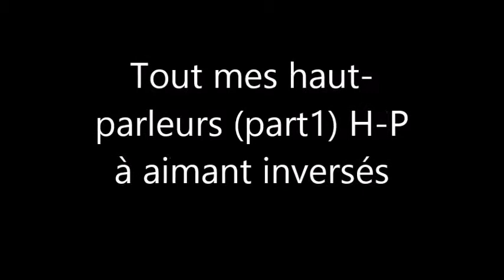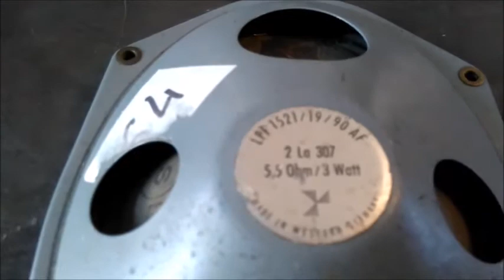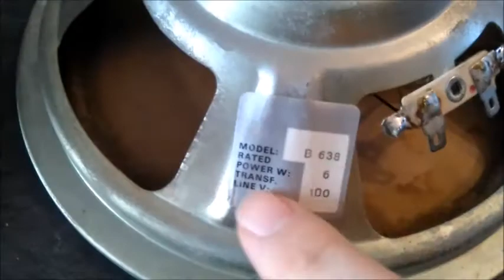1ère présentation de tout mes H-P (partie 1) H-P à aimant inversé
Voici une premiere vidéo sur les haut-parleurs que je possède , il y en aura plusieurs dans ce style ! Celle-ci traite des H-P à aimant inversé , puis 2 H-P de plafond !